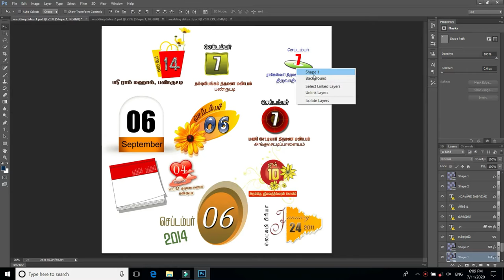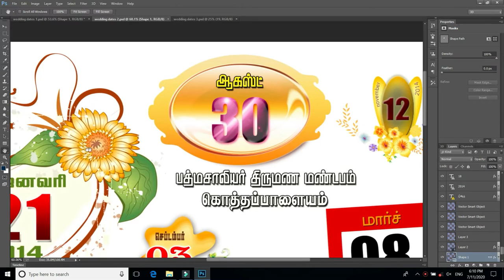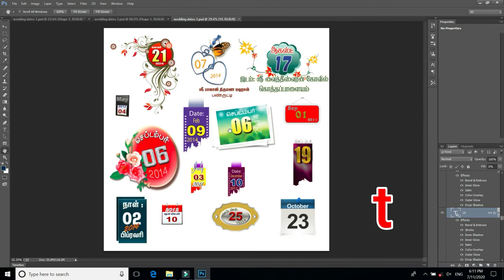Wedding Elements PSD Free Download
small mistake in video password. so here I attached the password. pls use this .